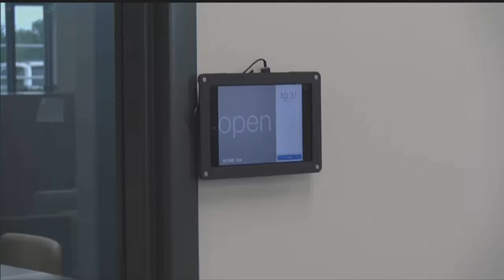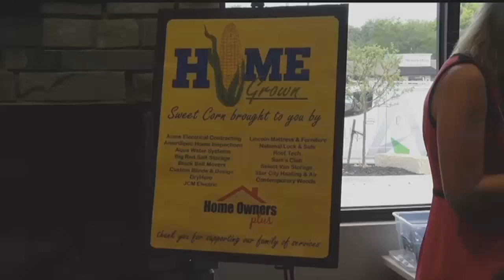Home Real Estate moves into its new facility